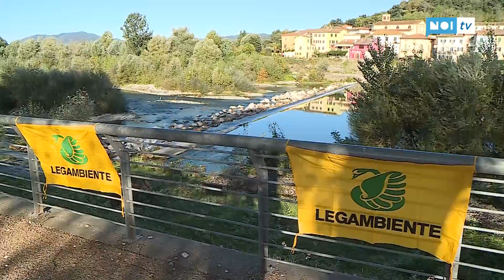Puliamo il mondo al Parco Fluviale; studenti all'educazione ambientale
LUCCA - Anche quest'anno il Comune di Lucca ha aderito all'iniziativa Puliamo il Mondo organizzata in Italia da Legambiente in collaborazione con l'ANCI e con il patrocinio del Ministero dell’Ambiente e della Tutela del Territorio e del Mare, del Ministero dell’Istruzione dell’Università e della Ricerca e di UPI, un appuntamento giunto alla 26esima edizione.